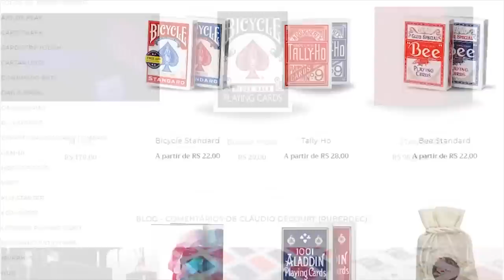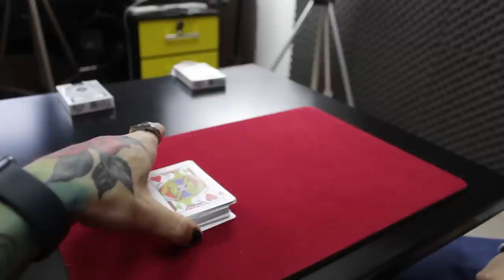DESCUBRA A POSIÇÃO DE UMA CARTA SEM TOCAR NO BARALHO - Ft. Felipe Barbieri